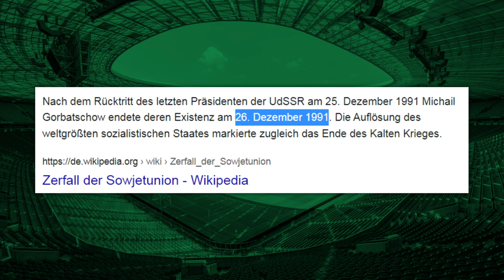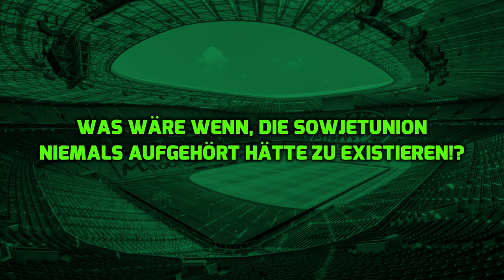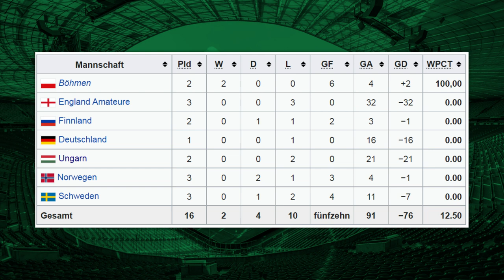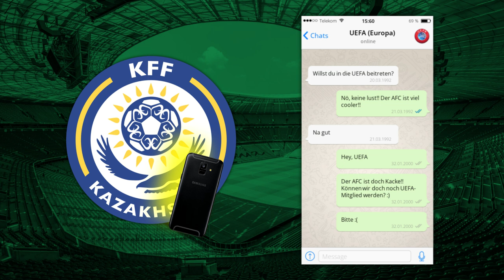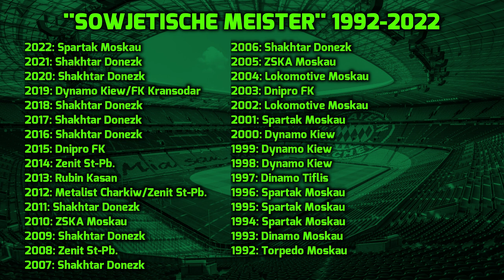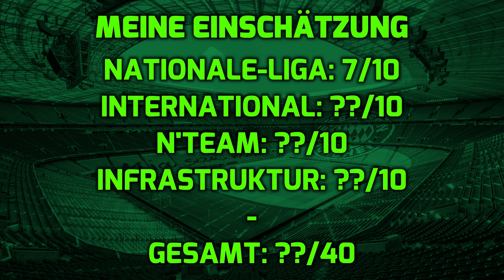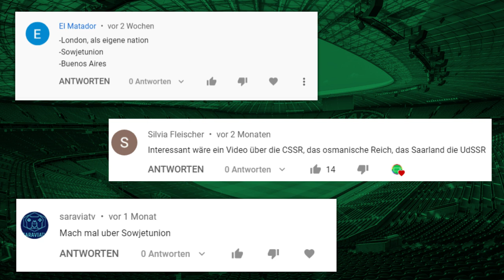Was wäre wenn die Sowjetunion noch existieren würde?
Nach Katalonien und nach Österreich-Ungarn kommen wir zu unserem nächsten Gedankenexperiment. Was wäre wenn, die Sowjetunion/UdSSR niemals zerfallen wäre und bis heute noch existieren würde? Wie anders wäre heute der Fußball? Könnte die UdSSR den Fußball dominieren?